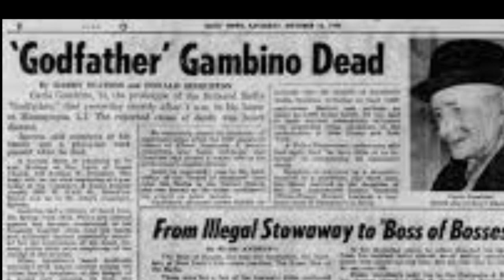CARLO GAMBINO: il Regno e la storia del "Padrino"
Se siete appassionati di storia criminale, non potrete perdervi questo video esclusivo su Carlo Gambino, uno dei più temuti e influenti capi della famiglia Gambino. Scoprirete come è salito al potere e come ha gestito il suo regno criminale per 21 anni. Imparerete anche dei suoi affari illegali, delle sue controversie con altri capi mafiosi e del suo ruolo nella creazione della Commissione, un consiglio di amministrazione per le famiglie mafiose di New York. Non perdete l'opportunità di conoscere meglio questo personaggio leggendario nell'ambiente criminale. Non vedete l'ora di scoprire di più? Allora guardate il video adesso!